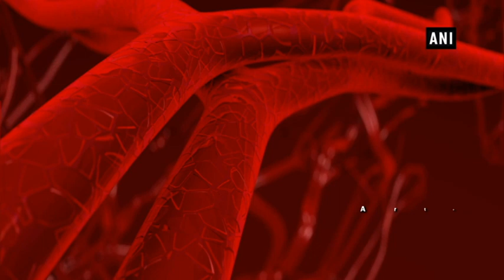Intense physical activity in adolescents ensures healthier heart - Health News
New Delhi, Sep 12 (ANI): According to the latest research, adolescents with better aerobic fitness have more compliant arteries than their lower fit peers do. The study also suggests that a higher anaerobic threshold is linked to better arterial health.